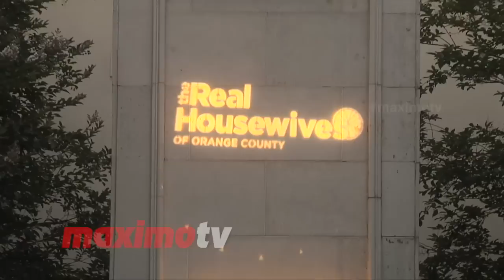Meghan King Edmonds “10 Years of RHOC” Party & Season 11 Premiere Red Carpet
BROLL: Meghan King Edmonds arrives on the red carpet at the "10 Years of Real Housewives of Orange County” celebration and season 11 premiere held at Boulevard3 in Los Angeles, Ca June 16, 2016